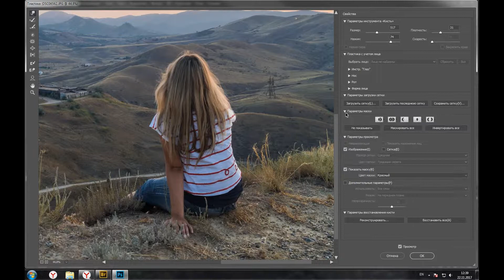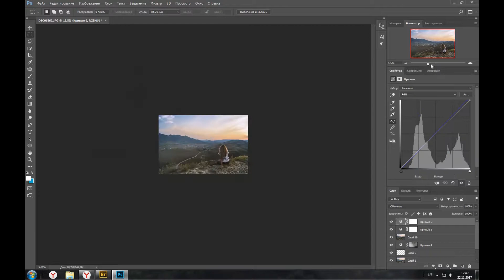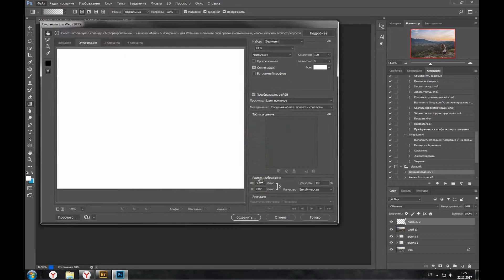Обработка фотографии человек в пейзаже.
Обработка фотографии пейзажа, в которой присутствует человек. Крым. Россия.
Провожу уроки по обработке как онлайн, так и в Волгограде.